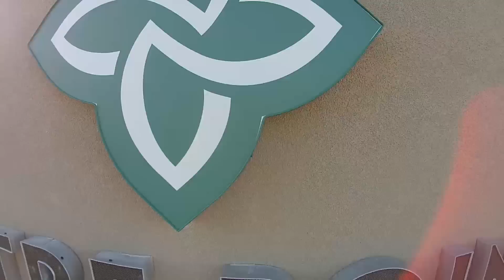Centre Pointe Emergency- Now Open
For almost four decades, Trident Health has cared for more North Charleston residents than any other health system in the region. As North Charleston continues to grow – so does Trident. In October, Trident opened Centre Pointe Emergency, a new 24/7 free-standing emergency department at the corner of International Blvd. and Emmett Davis Jr. Ave. Located near the Tanger Outlets and the North Charleston Coliseum, this full-service ER offers easy-to-access, quality care when an emergency occurs.

Centre Pointe Emergency is not an urgent care center. Instead it is open 24/7/365 and is staffed by board certified Emergency Medicine doctors. Just like a hospital-based ER, Centre Pointe Emergency accepts walk-in patients and patients who arrive by ambulance.

The 12,300 square foot facility will feature 12 private patient-care rooms. Besides having the 24/7 onsite presence of board certified Emergency Medicine trained physicians, there will be 18 different specialists, ranging from neurology, cardiology, surgery, and others that the ER physician can call as back up as needed. This crucial aspect, and the fact that it will be open continuously and will accept EMS transports, distinguishes free-standing emergency rooms from urgent care centers.